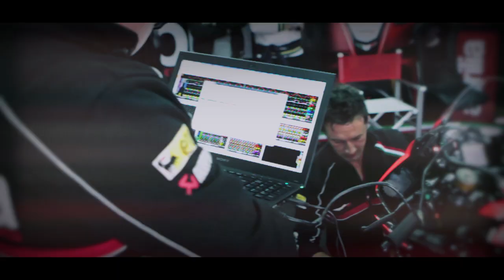Aprilia Racing 2013 - official video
L'arrivo del veloce ed esperto pilota francese Sylvain Guintoli, che affianca il confermato Eugene Laverty, ha completato una struttura che per il resto rimane inalterata: agli ordini del Responsabile Tecnico e Sportivo Luigi Dall'Igna troviamo il Team Coordinator Dario Raimondi, mentre i responsabili tecnici dei due box saranno Marcus Eschembacher e Aligi Deganello impegnati rispettivamente sulla RSV4 numero 58 di Laverty e sulla numero 50 di Guintoli.

The arrival of the fast and expert Frenchman, Sylvain Guintoli, who will come alongside confirmed team mate EugeneLaverty, completed a structure which has otherwise remained unchanged: answering to Technical and Sport Director Luigi Dall'Igna is Team Coordinator Dario Raimondi, while the mechanics in the two garages will be Marcus Eschembacher and Aligi Deganello, working respectively with Laverty's number 58 RSV4 and Guintoli's number 50.